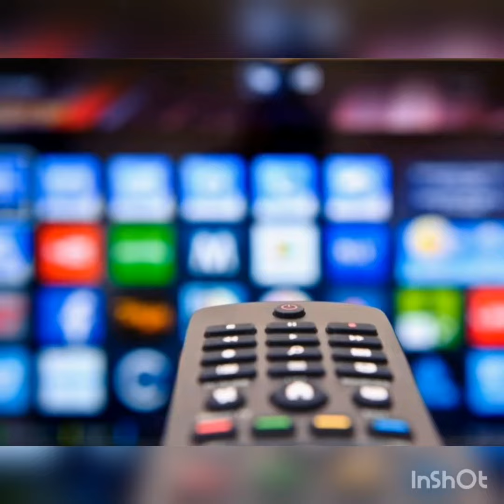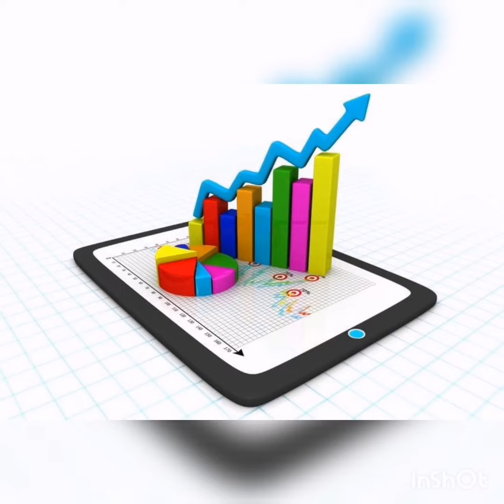Registra, acumula puntos y GANA ...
HOLA Chic@s espero les guste el video, como lider de ORIFLAME
Si ya diste el SI, quedate y te SUCEDERA.
esta es otra alternativa para que veas con la facilidad que se puede GANAR.